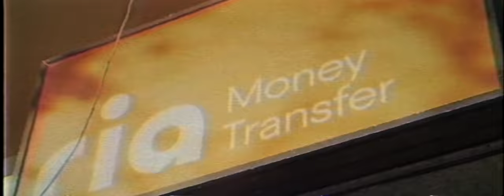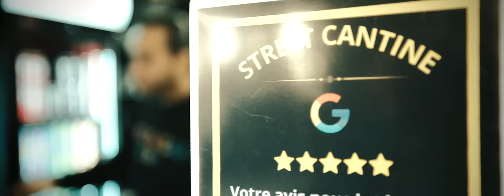Mister You feat @ISKOfficiel - Pas de ciné (Clip Officiel)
Pour ceux qui veulent le précommander seul ou avec le pack collector c'est sur ce lien 👉🏽

Réal : Hustler Game Premium
Prod : SHK